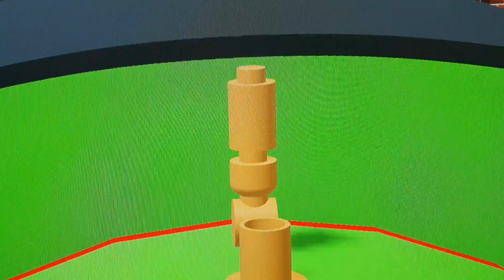Woolly Bear (BTWF remake)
Special thanks to @LiamSucks224 for helping me.